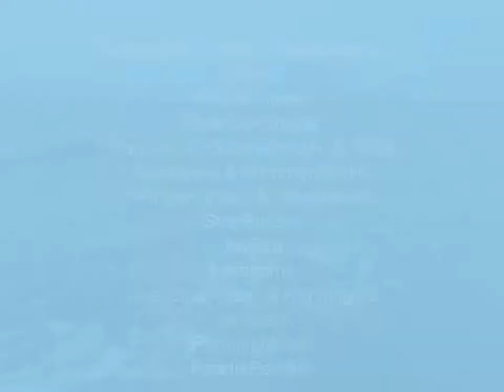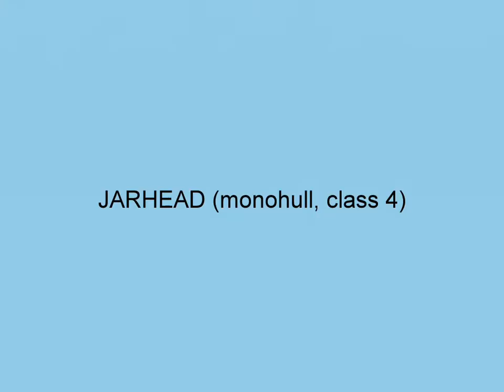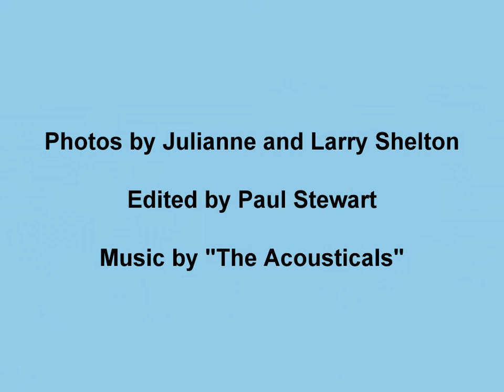NCC2009 WaterTribe NC Challenge: entering Clubfoot Creek (higher resolution)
Higher resolution slide show of photos by Larry and Julianne Shelton taken Thursday, Sept 25, 2009 as the challengers entered Clubfoot Creek from the Neuse River.